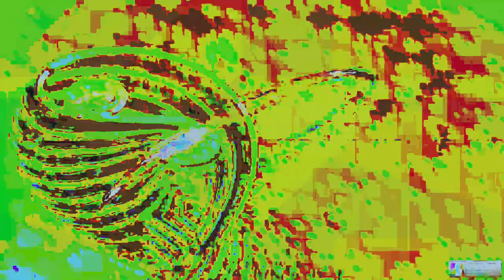[EPILEPSY WARNING] Movie 24 01 24 20h46m52s